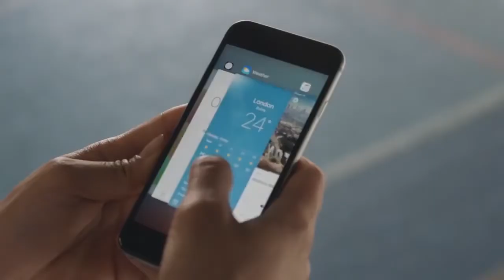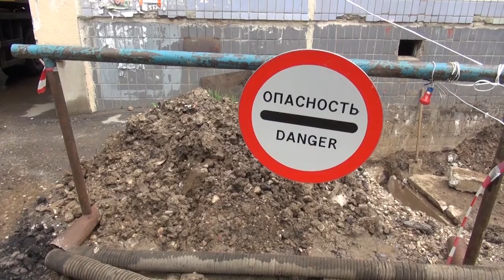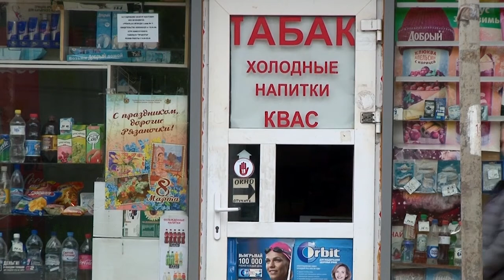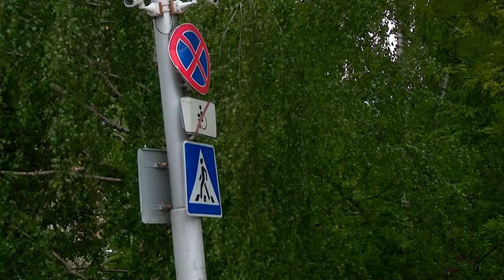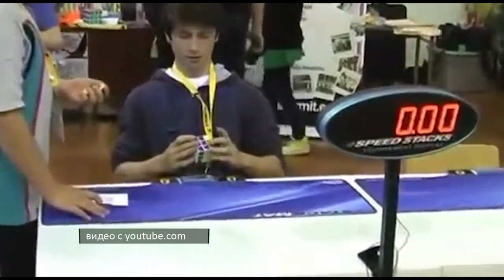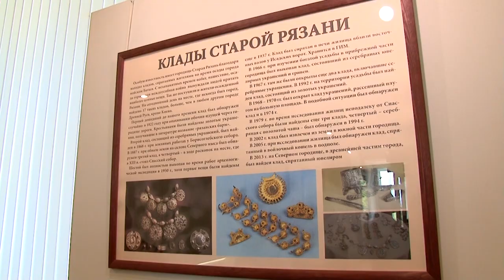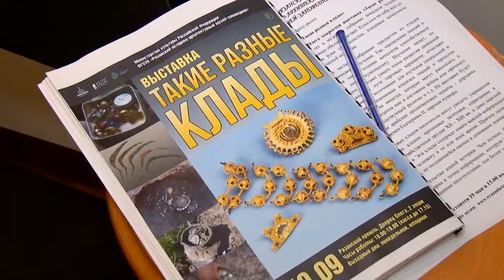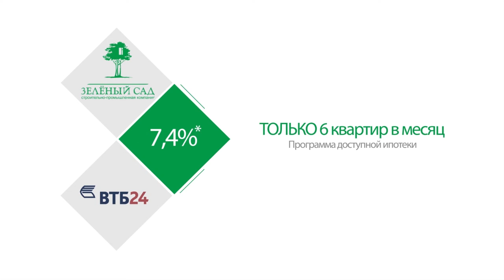День города - новости Рязани 19.05.17